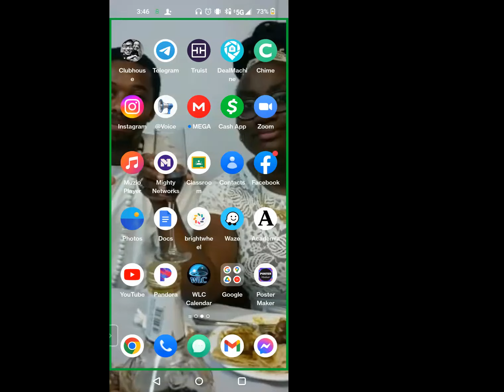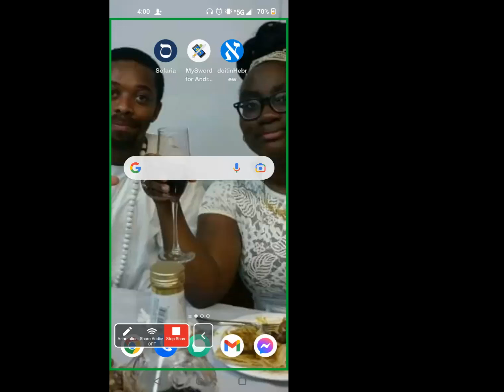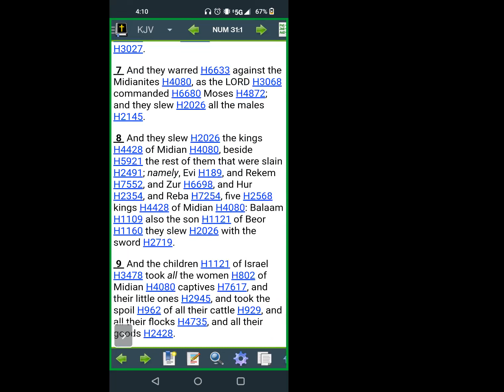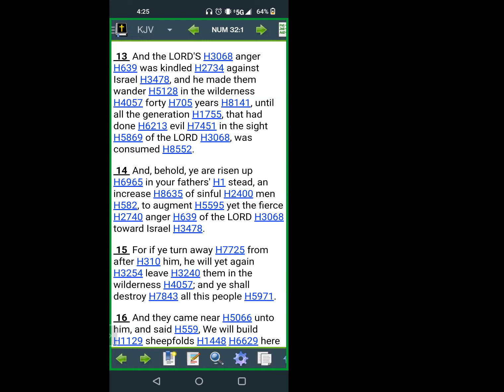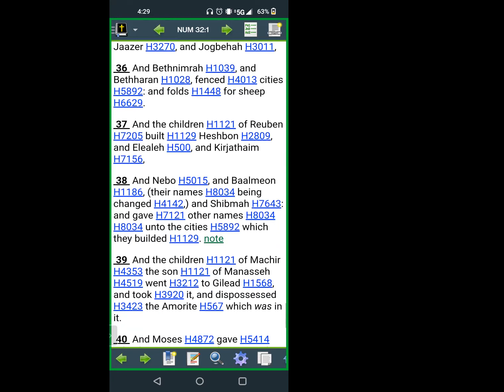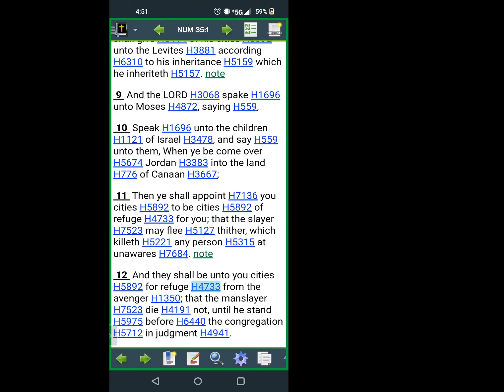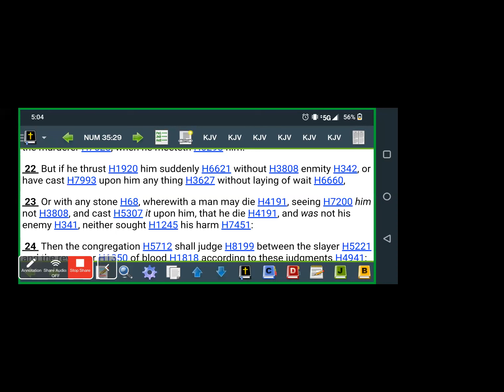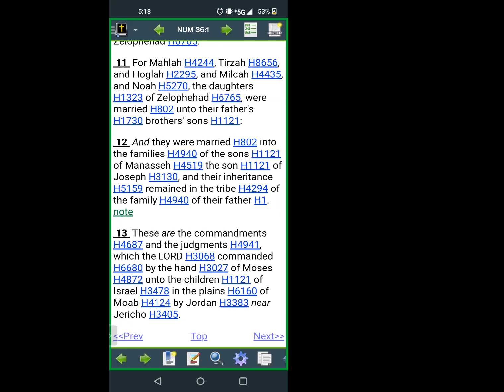Shabbat Service (Remnant of Hope) 7/30/22 Lesson By Moreh Daud Akeem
The Ordinances

Exodus Chapter 19 Verse 1 - 8
Leviticus Chapter 26 Verse 40 - 46
Ezekiel Chapter 36 Verse 22 - 28

The reading of the 10 Commandments

The HalaYah Portion

Torah Portion: Matot/Massei (Tribes/Journey of)

Numbers Chapter 30 Verse 2 - 16, Chapter 32 - 36 Verse 13